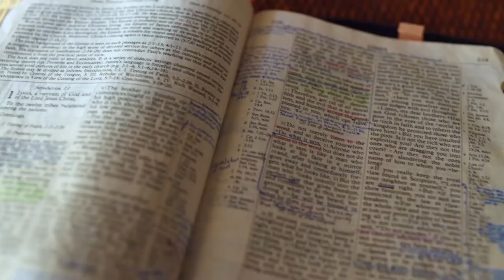Gott auf (m)einer Seite: 2. Mose 18:10-19:7